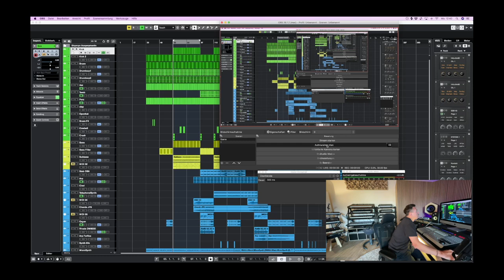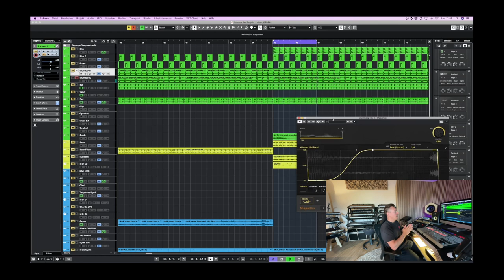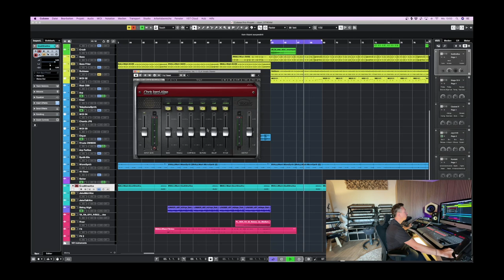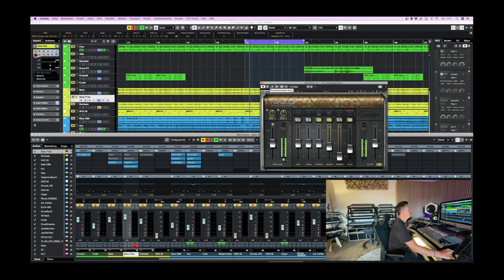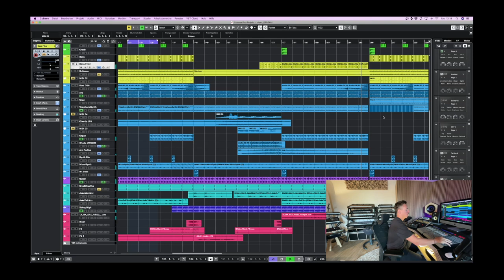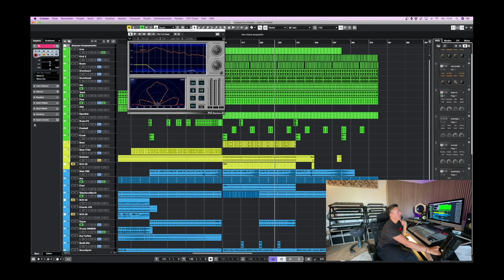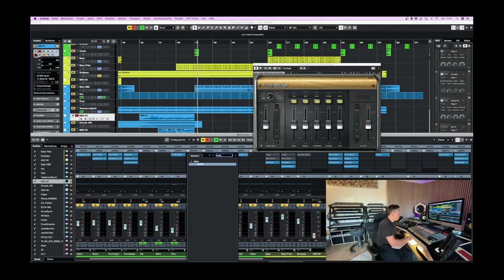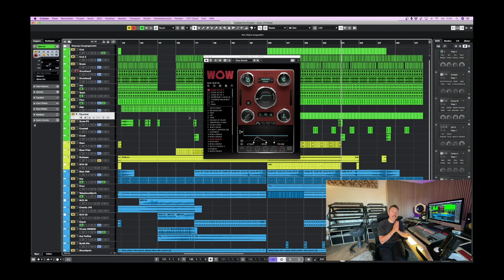Inside The Studio w/ Purple Disco Machine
We step inside the studio with Purple Disco Machine as he breaks down the production process for his latest remix for Boys Noize